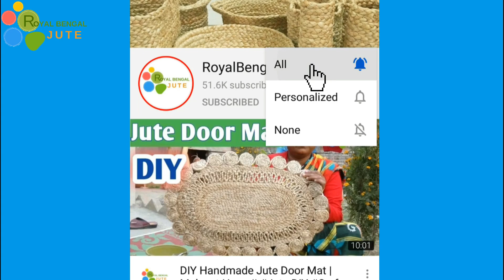Very Useful and Attractive Jute BASKET DIY - Its easy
Hi all my dear friends, in this video I Make an attractive jute basket using jute rope, you can also make the same designed basket or bowl at your home very easily.